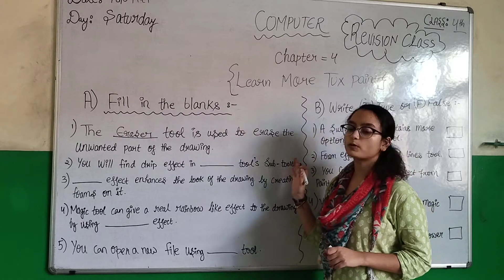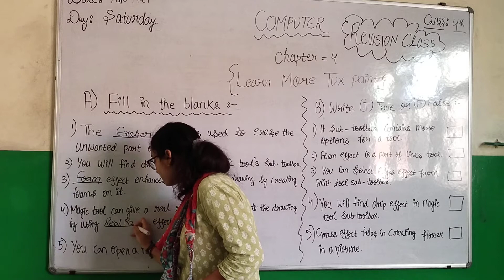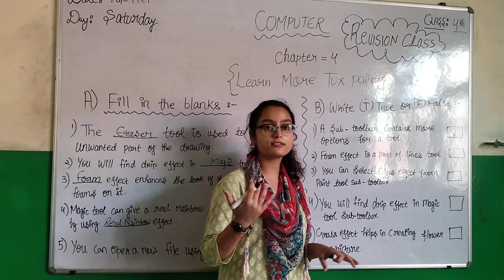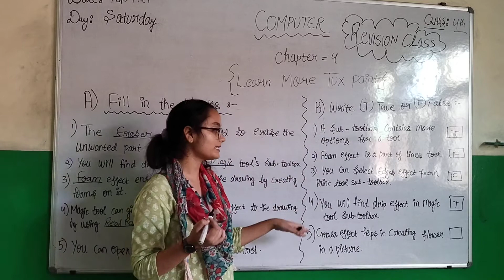Class -4th Computer (18/09/21)